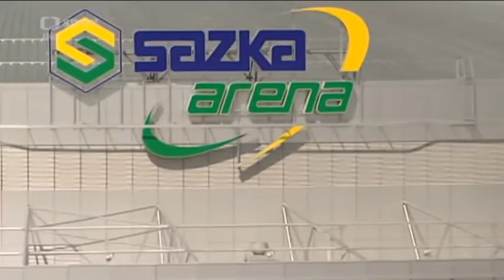From Prague to Prague - 2004 - Z Prahy do Prahy